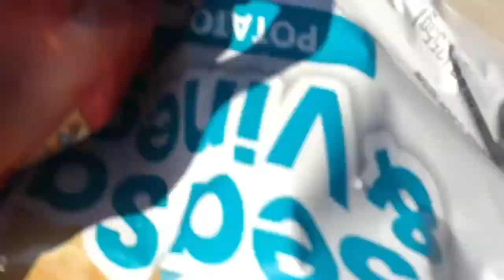Cottage Weekend TRAILER